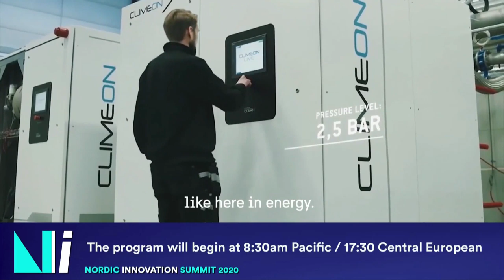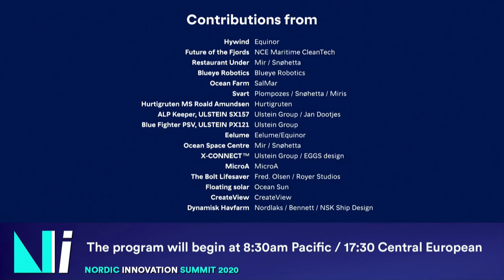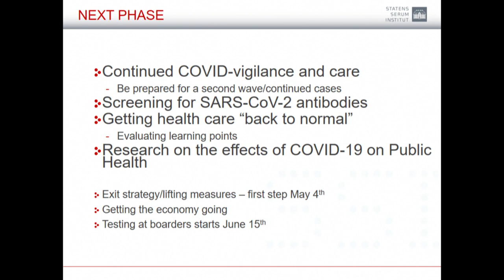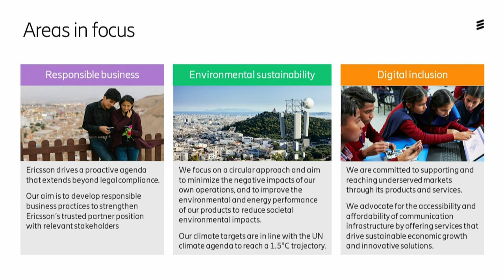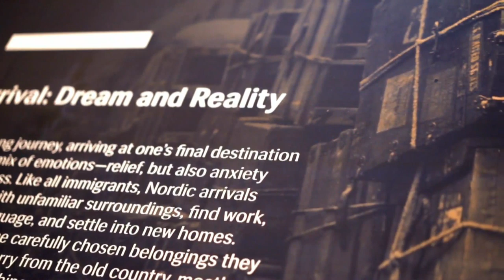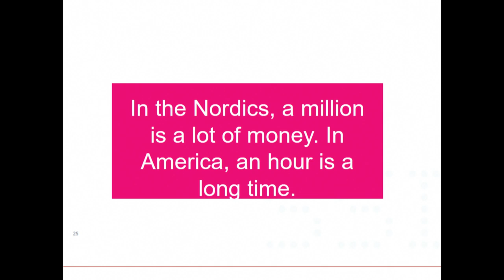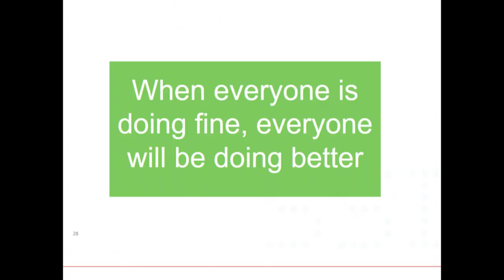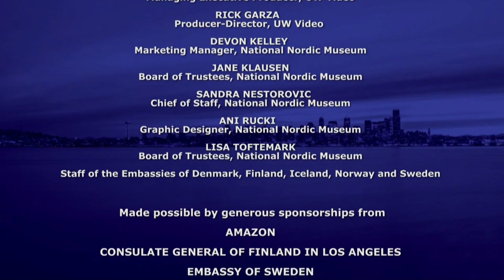Nordic Innovation Summit 2020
Welcome to the on-demand re-broadcast of Nordic Innovation Summit 2020 – a May 14, 2020 tech/innovation conference that brought together great minds, innovators, policymakers, and businesses large and small from the Nordic countries and the Pacific Northwest to discuss many of the most critical issues we face, including sustainability leadership, overcoming COVID-19, harnessing the 5G wireless revolution, moving from brown industry to green, the proper role of technology, health care innovation, and more!

The recording begins with informational videos from Nordic countries and sponsoring organizations. The formal program begins at 35:10 of the recording. The complete timeline is

Welcome 35:15

Opening Remarks 40:51

Nordic Region COVID-19 Update 48:40

Panel Keynote: Sustainability Leadership—Nordic Approach to Reinventing Your Company, Leading Your Industry, and Preserving the Planet 1:18

Panel: Corporate Reinvention through Sustainability Leadership 1:29

Featured Presentation: The 5G Revolution is Now 1:56:35

Working Together—Update on Washington-Norway Maritime Collaboration 2:19:50

Panel Keynote: From Brown to Green: Yes We Can 2:31:29

Panel: From Brown to Green 2:36:42

Focus Presentation: The Role of Tech in Society—A Silicon Valley Perspective, with a Finnish Accent 3:08

Keynote Address 3:22

Panel: Nordic Health Care Ways 3:29

Concluding Remarks 4:05

 We want to thank all our speakers and sponsors, particularly our presenting sponsor Ericsson.

For more information about future National Nordic Museum programs like this, register

And to find out more about all National Nordic Museum programs, exhibitions, and more, please follow us at: